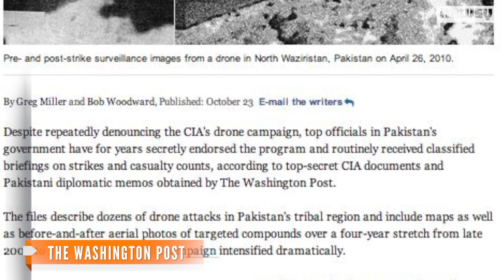Pakistan Has 'Secret Agreement' With U.S. Over Drones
The Washington Post reports CIA documents and Pakistani diplomatic memos suggest Pakistani agreement with the U.S. drone program.